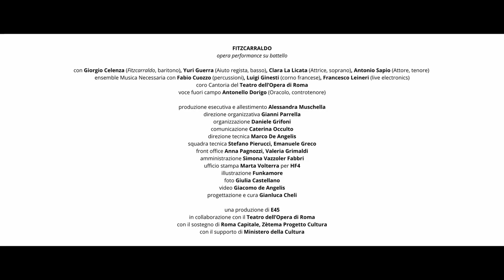Fitzcarraldo: opera performance su battello [trailer 2]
Fitzcarraldo
opera performance su battello

ideazione e direzione artistica Fabio Morgan
composizione e direzione musicale Francesco Leineri
libretto Andrea Carvelli
con Giorgio Celenza (Fitzcarraldo, baritono), Yuri Guerra (Aiuto regista, basso),
Clara La Licata (Attrice, soprano), Antonio Sapio (Attore, tenore)
ensemble Musica Necessaria con Fabio Cuozzo (percussioni), Luigi Ginesti
(corno francese), Francesco Leineri (live electronics)
coro Cantoria del Teatro dell’Opera di Roma
voce fuori campo Antonello Dorigo (Oracolo, controtenore)

una produzione E45
in collaborazione con il Teatro dell'Opera di Roma

L’opera performance “Fitzcarraldo” si propone al pubblico a bordo di un battello, palcoscenico in movimento tra le meraviglie del Lungotevere romano. Il protagonista Fitzcarraldo attraversa il Tevere insieme alla sua compagnia d’arte composta dalla prima attrice, dall’attore e dall’aiuto regista. Su di loro, in lontananza, la voce fuori campo dell’Oracolo, che prefigura un messaggio che si svela gradualmente all’ascolto. L’organico strumentale, fatto di synth e controller per il segnale elettronico, di strumenti a percussione e corno francese, accompagnano i versi che dalla forma epica a quella barocca, dal simbolismo al linguaggio contemporaneo, restituiscono quella stratificazione storico-culturale propria della città di Roma. L’opera è divisa in cinque scene introdotte dal coro che in metro dantesco supporta tutta la trama descrivendo durante il percorso del battello le rovine dell’antica urbe, le periferie contemporanee, Castel Sant’Angelo, il Maxxi e il ponte di una civiltà futura, come fosse una guida turistica che accompagna gli spettatori in visita su ciò che resta di un mondo post-moderno. Ai temi del coro fanno da controcanto i personaggi dell’opera e lo stesso Fitzcarraldo che a poco a poco rivela la sua missione. L’impresa del protagonista è quella di edificare una nuova realtà che trova nell’arte il suo elemento di salvezza, raccontando nella scena le prove di uno spettacolo lirico che una volta terminato il viaggio può essere rappresentato soltanto nella vita.